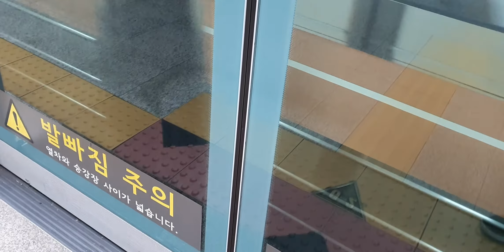20220303 서울6호선 합정역 진입 (응암순환행 열차)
20220303 서울6호선 합정역 진입 (응암순환행 열차)